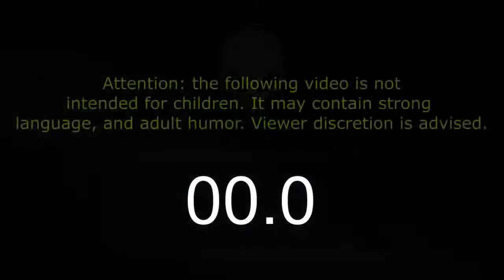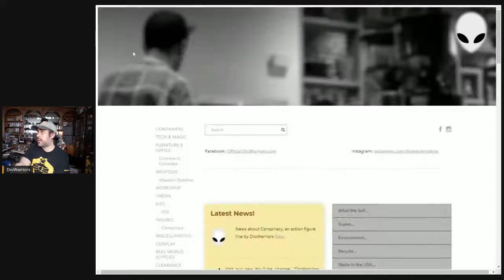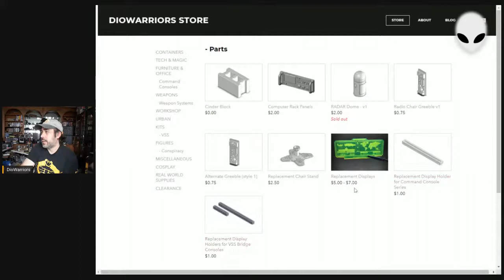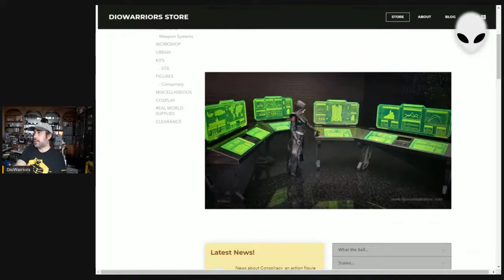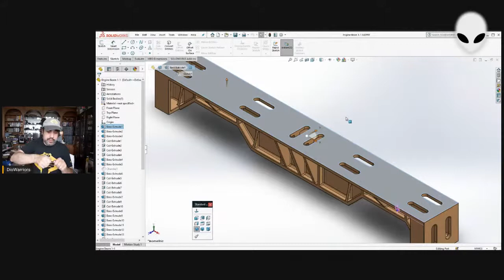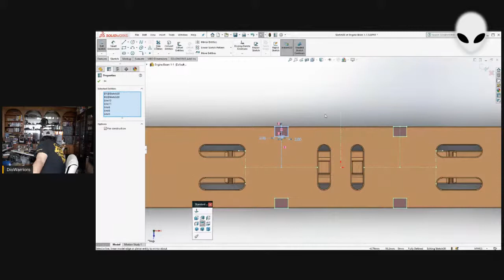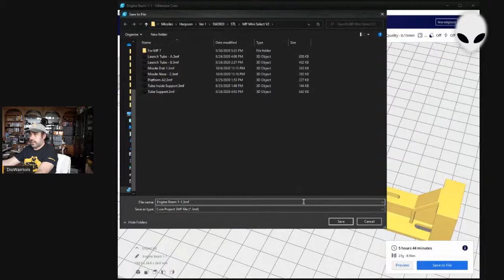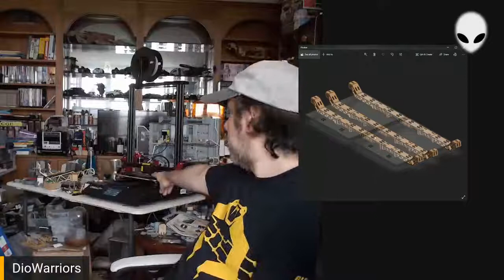DW Live Stream!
Moving to Minds.com, Updating the DW Store assembly guides, updating VSS files and 3D printing.